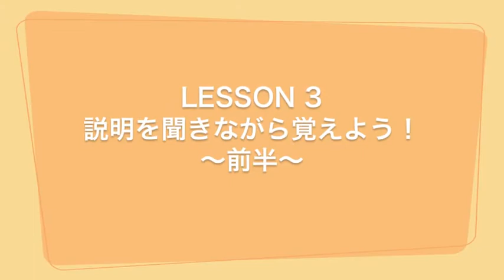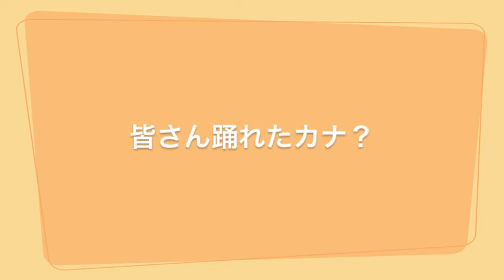キングラ楽団 振付け動画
この動画はNEWアルバム【SHOW ME】に収録される楽曲「キングラ楽団」振付け動画です。

キングラでは、この楽曲のPV撮影に参加してくれる方を大募集します！

ただし、振りを覚えることと、時間内参加できることが条件となります。
振り付けを覚えて皆さんゼヒご参加下さい！

募集要項：
日にち：２０１２年１０月２１日（日曜）
集合時間８：３０
終了予定１６：００（早く終わる場合もございます）
集合場所：柳ヶ瀬商店街　日ノ出町通　お好み焼き「まさむら」前広場　（クラブGを西に行ったところです）
岐阜市日ノ出町1-17

内容：この【振り付け動画】を見て、振付けを覚えて、HPのスケジュール欄にあるチケットリンクからエントリーし、柳ヶ瀬でメンバーと共に踊ります！（参加費はかかりません）
初心者やキッズも踊れる簡単なダンスです。当日はプロのダンサーの指導もありますし、お子様連れでの参加も大歓迎です。

服装：映画「モテキ」のダンスシーンのようなイメージを目指しています。
できる限り皆さん普段の格好で来て下さい。
（学生さんは学校行く格好や、お勤めの方は制服や、お母様はエプロンなど、もちろん普段着でも構いませんが、おもしろい格好のほどカメラに写る可能性は高いです！）
※ただし、メンバーがオレンジのつなぎを着る為、オレンジ色の派手な衣装はご遠慮下さい。
参加方法：キングラのHPスケジュール欄のチケットボタンからエントリーして下さい。

必ずアドレスと氏名を記入して下さい。
服装など、質問がある方はメッセージ欄にご記入下さい。
※指定受信をされている方は「kingrasshoppers.com」からのメールを受信できるように設定をして下さい。

注意：当日はかなりの人数の参加が予想されます。
最大限に皆様を写すようにしますが、PVに必ず写るわけではございませんので、予めご了承下さい。
あくまで多くの人で一斉に踊ることがコンセプトのPVため、ご参加頂いてもダンスができない場合は、その他の役となりますので、ご了承下さい。
また当日は柳ヶ瀬商店街の店舗様は通常営業をされています。
通行の方の妨げや、トラブルが発生すると撮影が中止になりますので、皆様のご協力をお願い致します。